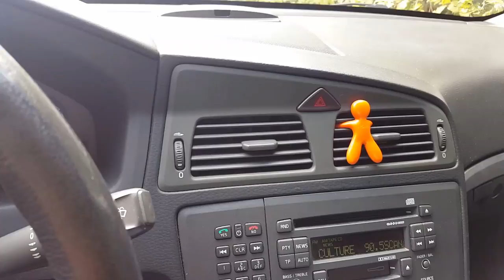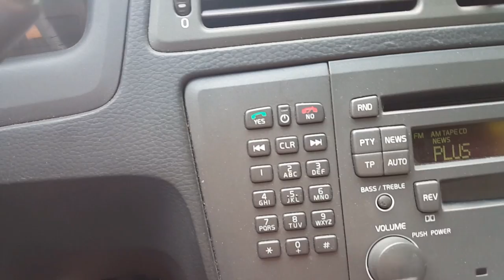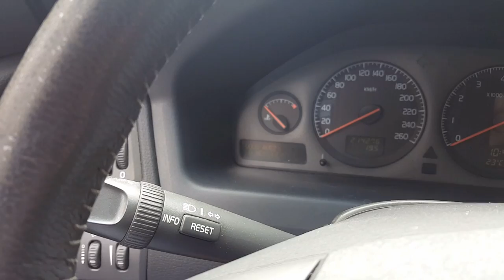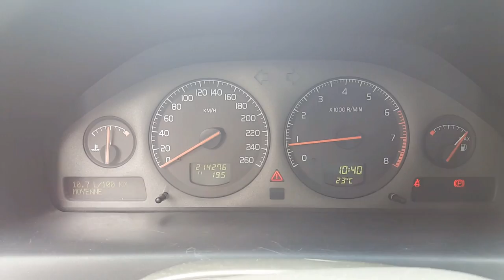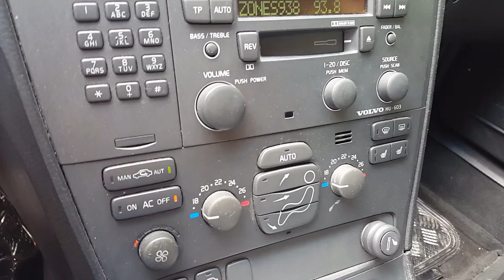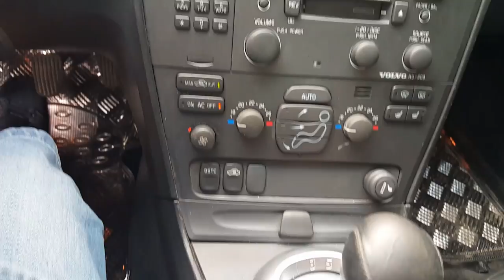TESTE DRIVE no meu Volvo S60 2.4 T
Fale bem ou mal. Pelo menos da pago Diário de bordo de um caminhoneiro